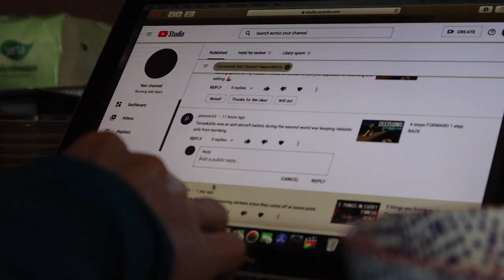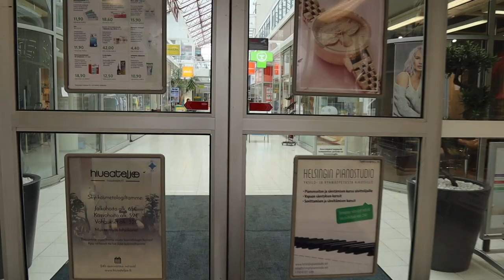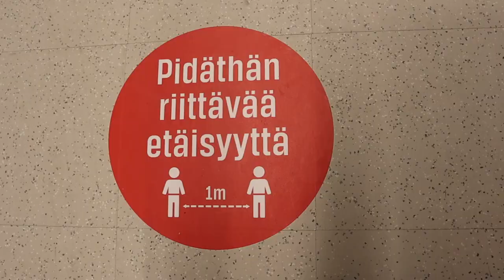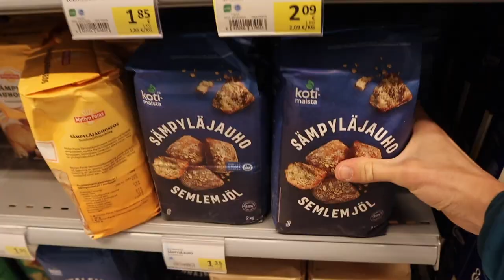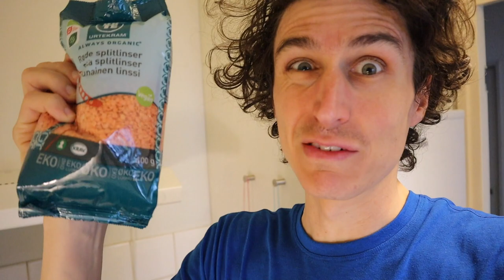BORING rest day vlog *NON RUNNING RELATED*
Just sharing what I did on my rest day, it wasn't an eventful day, so please just click away if it's not of interest, but just thought I'd share what I got up to, although it's funny how a boring day can actually be quite fun.

CAMERA GEAR:
Joby GorillaPod 500 Action
Rode mic lavalier
Rode video mic pro+
iPhone SE

SPORTS NUTRITION:
Clif Bloks
Clif Bars
Clif Shots
Tailwind

RUNNING SHOES:
Hoka Evo Speedgoat
Hoka Speedgoat 3
Hoka Torrent
Hoka Clifton 6

RUNNING PREHAB:
Foam roller
Calf roller
Balance cushion
Ball
Magnesium oil spray

OTHER GEAR:
Suunto 9 Baro
Stryd power pod
Naked band
Leki Micro Trail Pro poles
Salomon adv 12 skin set
Petzl Nao+
Compressport calf sleeves